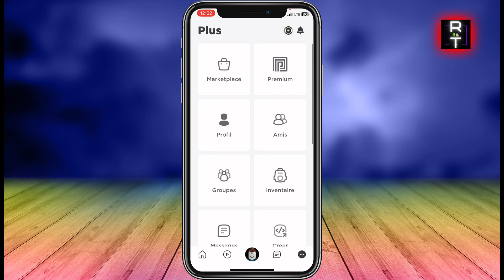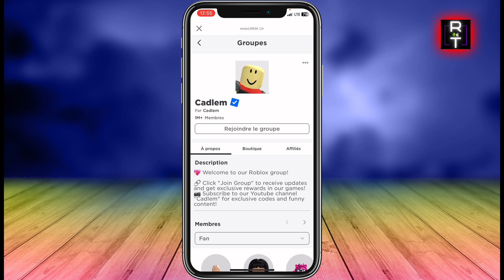Comment Rejoindre Un Youtubeur Sur Roblox (Facile)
Dans cette vidéo, je vous montre Comment Rejoindre Un Youtubeur Sur Roblox